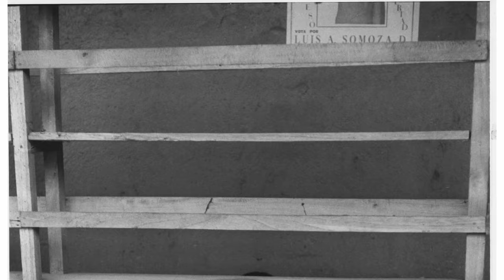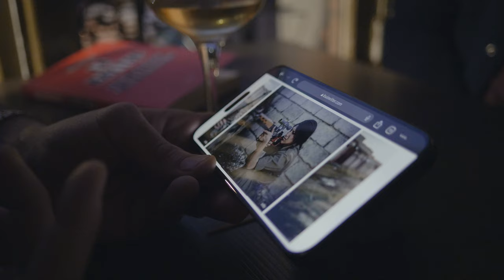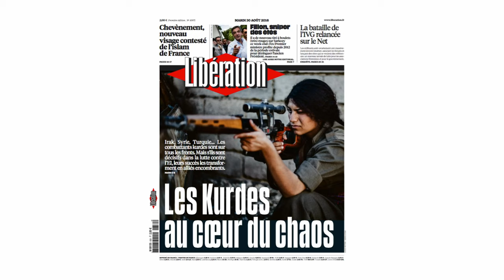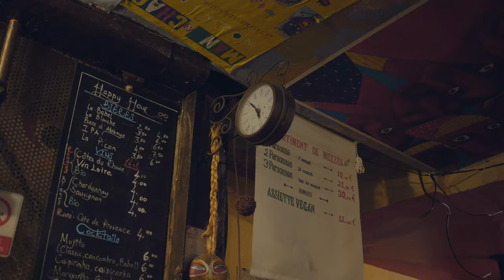Le photo-journalisme et la photo de rue avec Louis Witter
Rencontre avec Louis Witter, photo-reporter indépendant, membre de l’agence Sipa.

Louis porte son attention sur de nombreuses manifestations politiques et sociales depuis + de 10 ans. Il documente en Ukraine la situation des réfugiés d’Europe de l’Est, puis en Irak celle des combattants du PKK.

En 2017 il couvre également les événements au nord du Maroc.
En 2020 et 2021 il documente le démantèlement des camps de migrants à Calais et sort un livre nommé « La battue » retraçant son travail sur la situation de ces migrants plongés dans un déracinement perpétuel
Fin avril 2023, il est envoyé à Mayotte pour documenter la situation toujours très tendue